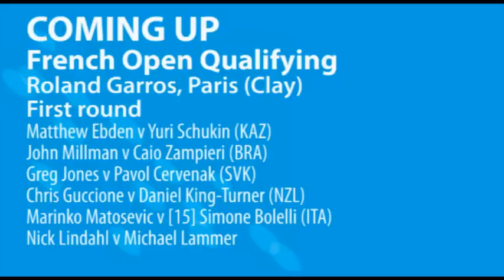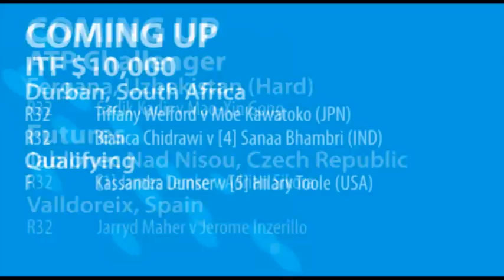Aussie tennis results: 18 May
Anastasia Rodionova scores comeback win, we preview the Aussie men in action in French Open qualifying plus all the latest overseas results.